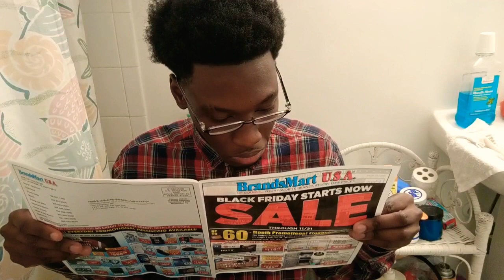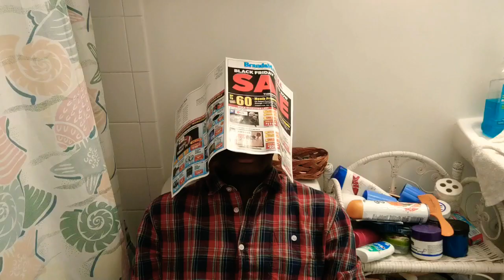Never Use The Bathroom 😷 After Your Dad🧔🏽